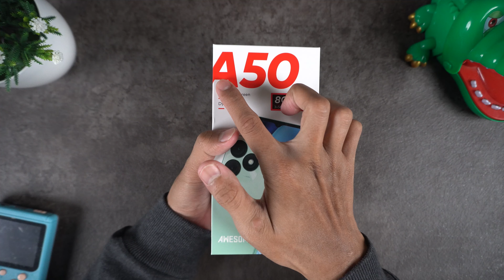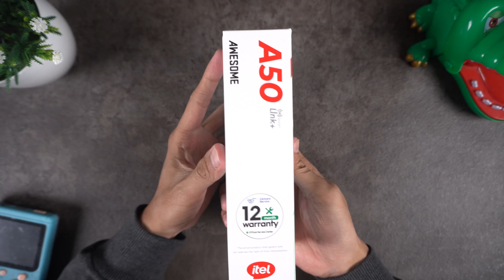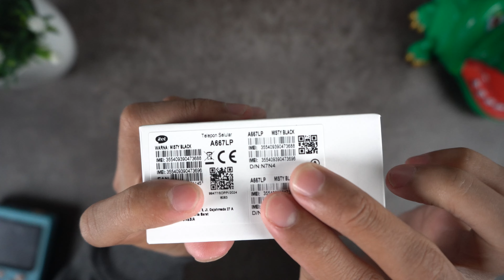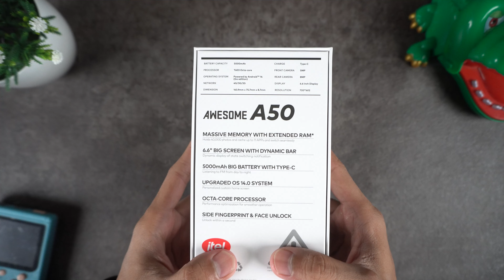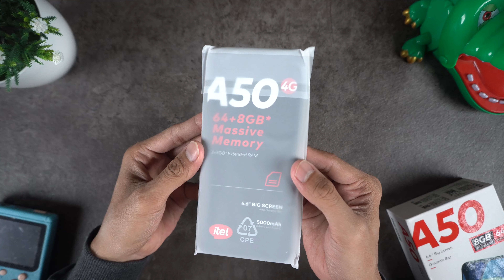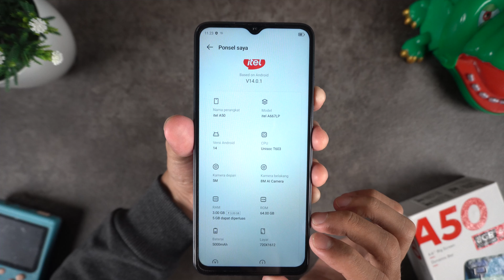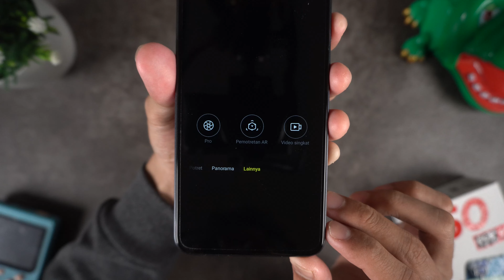TERJANGKAU !! || UNBOXING ITEL A50